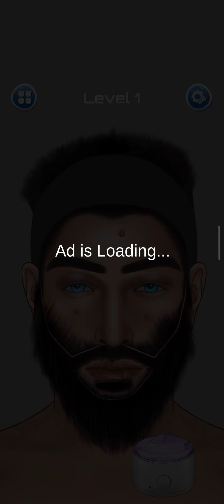asmr cleaning face |removal face |reelection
asmr cleaning face |removal face |reelection |asmr